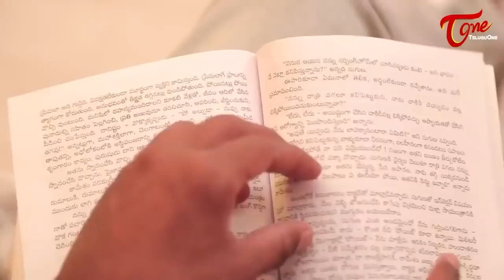BEST OF BEING MENAMAMA | Telugu Comedy Web Series | Highlight Scenes #127 | Ram Patas | TeluguOne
Best of Being Menamama Telugu Comedy Web Series Bonalu Special Compilation Vol #127 Hilarious Telugu Comedy " Being Menamama - Not An Easy Task "